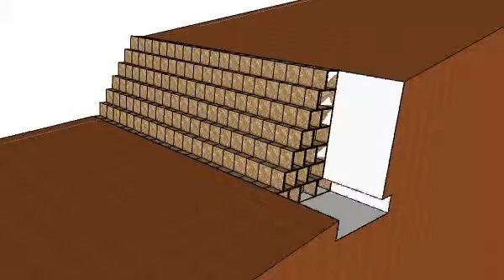7m Gabion wall.avi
A typical 7m agbion wall example